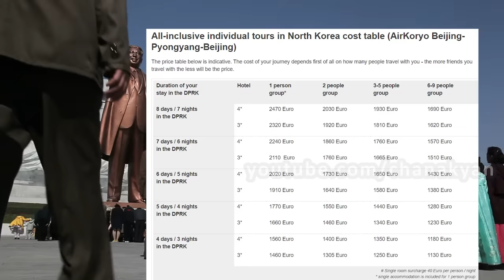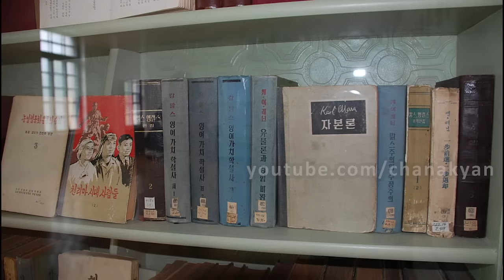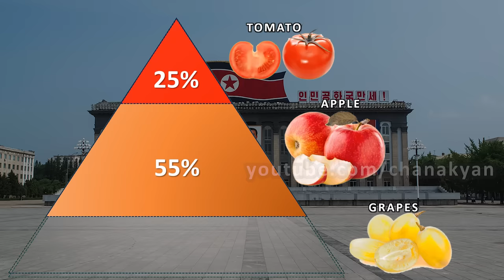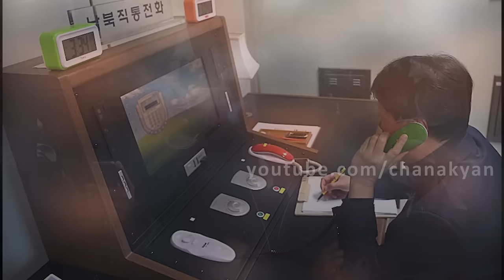ഉത്തര കൊറിയയിലെ സാധാരണക്കാരുടെ ജീവിതം | Life of ordinary citizens in North Korea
What's life in North Korea for ordinary people like? In this video, we examine how can one visit North Korea, the Society, Economy, Telecommunications and how people defect from this secretive nation.